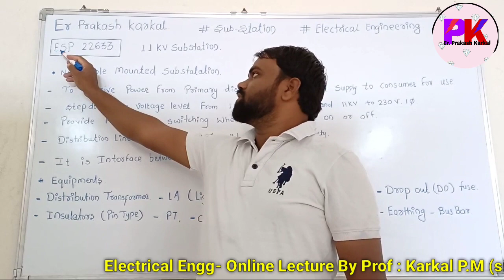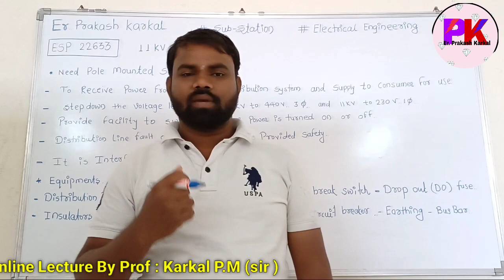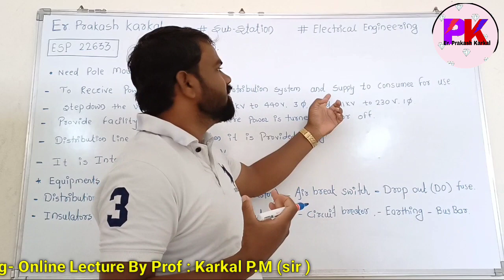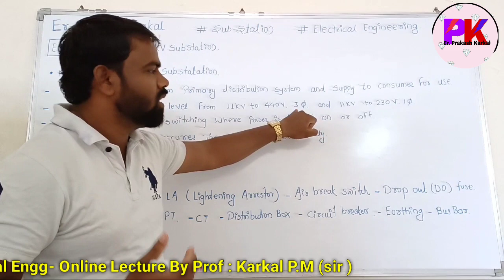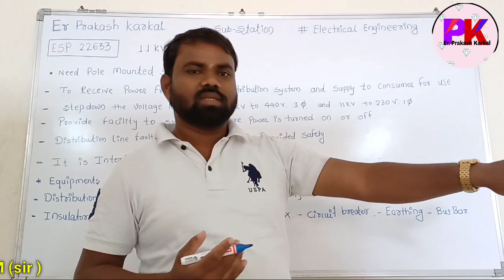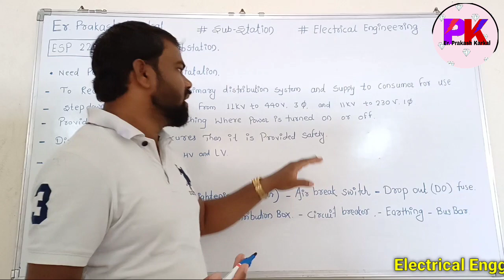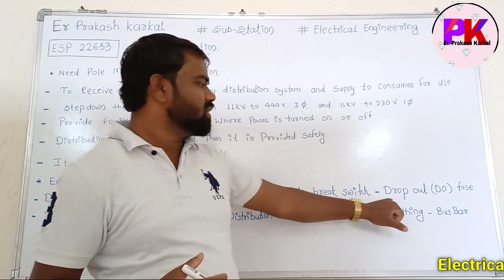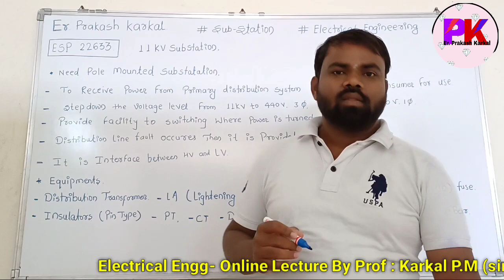Substation And Practices Lecture NO-5 By Prof Karkal P M ( Sir )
Electrical Substation And Practices. Pole Mounted Substation . Requirement Of Pole Mounted Substation . Electrical 11KV substation. Needs And Requirement.